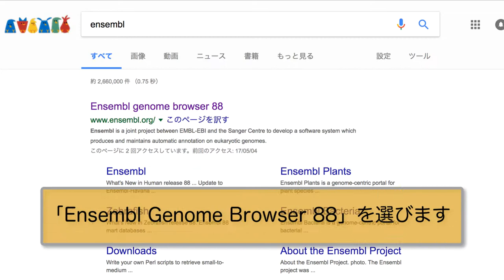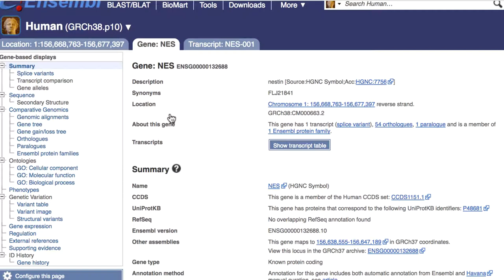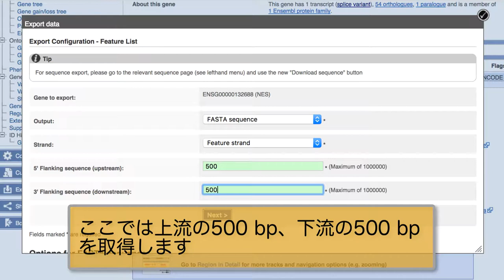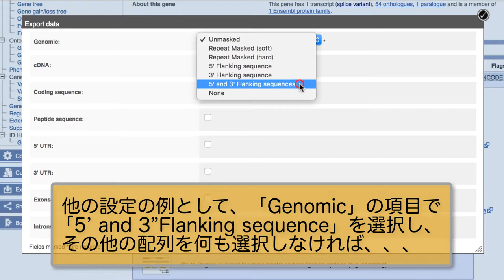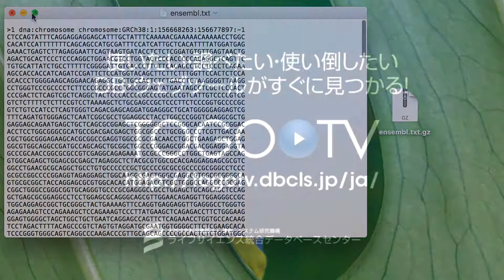Ensemblの使い方 〜配列を取得する〜2017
Ensembl Genome Browserは、 The Wellcome Trust Sanger InstituteとEBI(European Bioinformatics Institute) の共同で開発、維持されているゲノムブラウザ、ゲノムアノテーション閲覧システムのことです。今回は、Ensemblを使って種々の配列を取得する方法について紹介しています。塩基配列やcDNA配列、アミノ酸配列は研究の多くの場面で必要となりますが、今回紹介するちょっとした使い方を知るだけで自分の欲しい配列や領域をこれまで以上に簡単に取得することができるかもしれません。